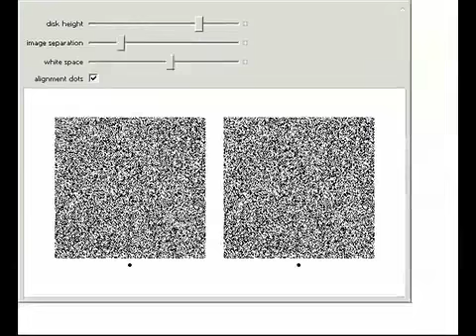Floating Disk Stereogram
When stereo-viewed, a disk floats above or below a background rectangle. The height of the disk above the rectangle is controlled by the slider.

Contributed by: Christopher Carlson